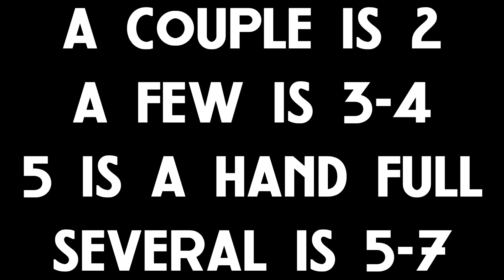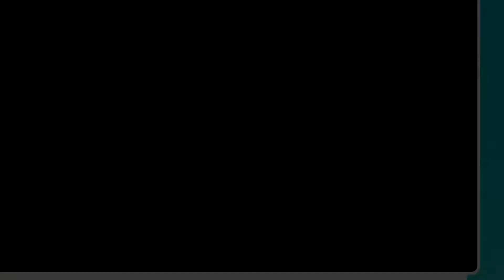Super Mario Party is Fair and Balanced Pt.1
Jonah, Jacob, Lee, and Jesse playing the new Mario Party [Jacob, remember to put the right name in and don't just copy and paste this] and find that the RNG gods have definitely picked a favorite

Edited by: Lee Grant
Recorded With: ElGato HD60
Edited With: